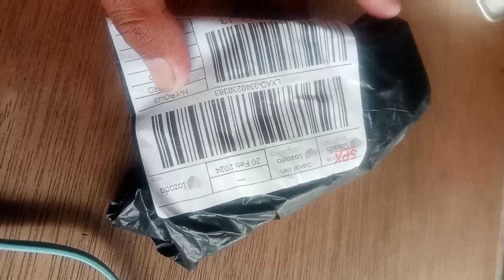unboxing veloscope velocity karburator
hitam